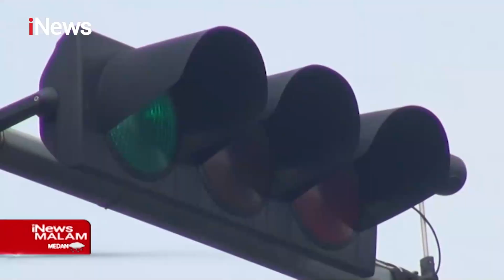Terobos Lampu Merah, Mobil Polisi Tabrak Pemotor di Surabaya - iNews Malam 07/06